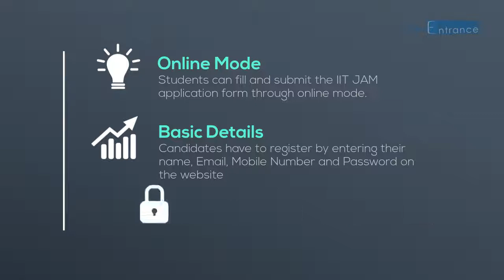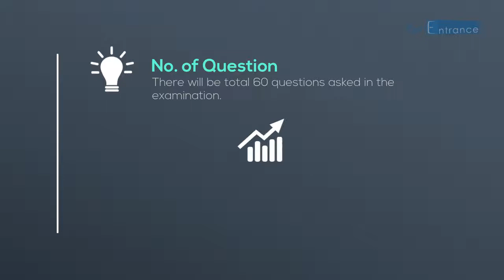IIT JAM 2018 - Joint Admission Test for M.Sc - Getentrance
IIT JAM 2018 (Joint Admission Test for M.Sc) is a national level examination organized by the IITs and IISc on rotation basis. IIT-JAM 2018 will be conducted by IIT, Bombay. To know more about IIT JAM 2018